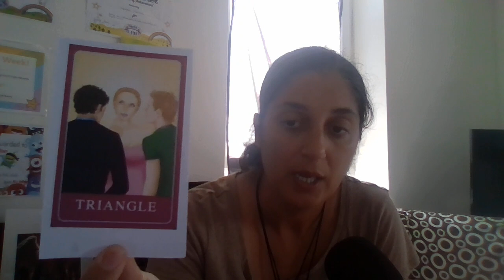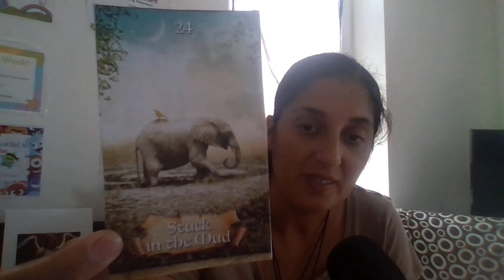Vzdusne znamenia Blizenci,Vahy,Vodnar 🔮vyklad na lasku do konca roka 2023❤️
Pamätajte, že vyklad kariet by nikdy nemal nahrádzať odborné rady akéhokoľvek druhu. Niektoré vykladanie nemusia prirodzene rezonovať.  Nikdy nepodceňujte svoju vlastnú schopnosť urobiť správne rozhodnutie.